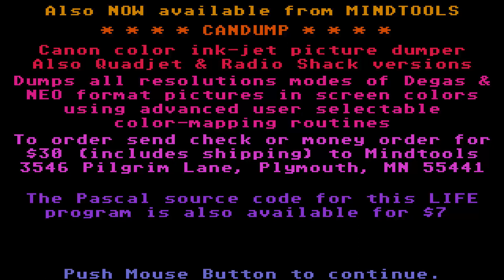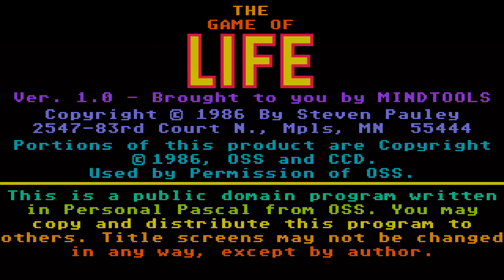ATARI ST Game of Life v1 0 msa no publisher By Steven Pauley In 1986